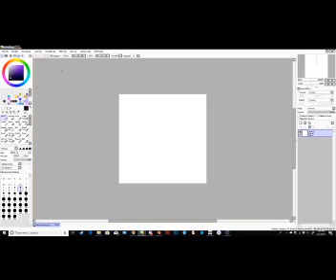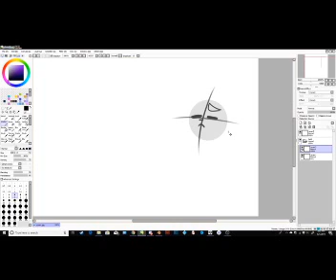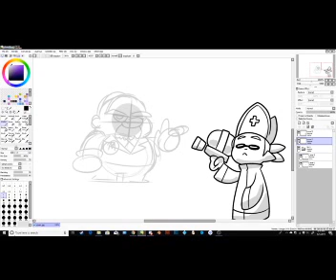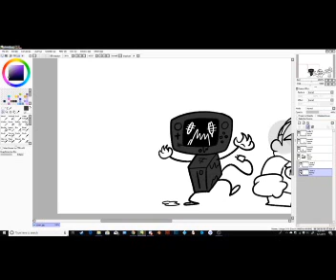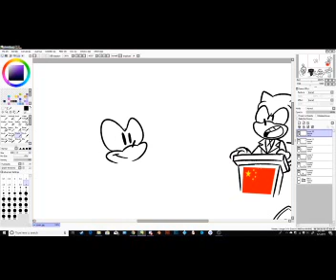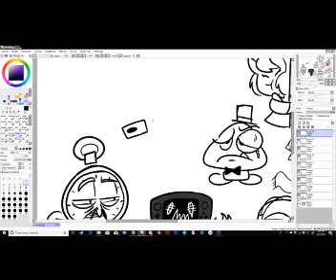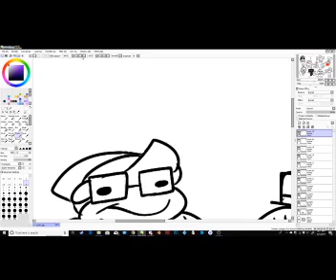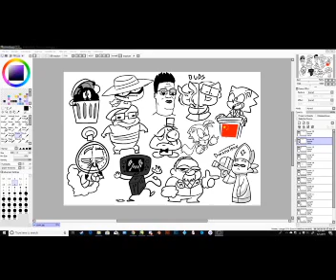Dynamo Streams But Fails Miserably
Hey so this is my "first" stream more of a practice stream really. Big thanks to everyone who joined in I had a lot of fun and I'm definitely gonna do more so watch out for those. Again, this is just a practice stream so there's a couple things that're weird (Audio mainly) so y'know bear with me. All in all, hope you enjoy.